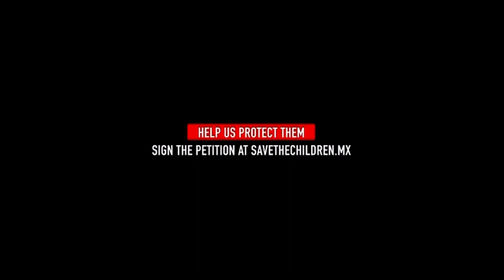Save the Children Mexico - Lluvia (Rain)